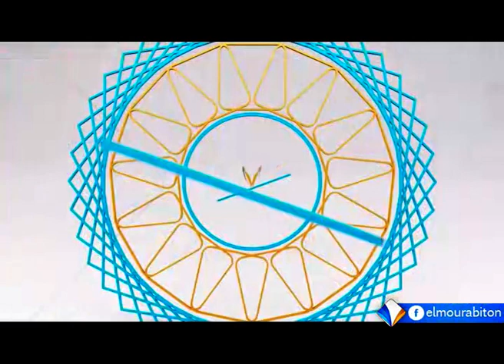أحكام زكاة الفطر اا برنامج المحجة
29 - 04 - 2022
قناة المرابطون - الصفحة الرسمية - 2022